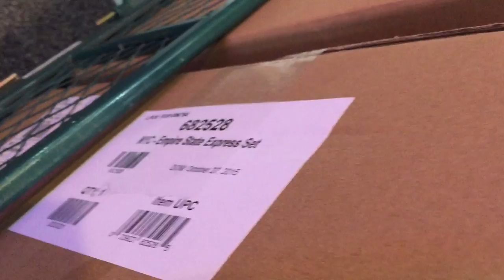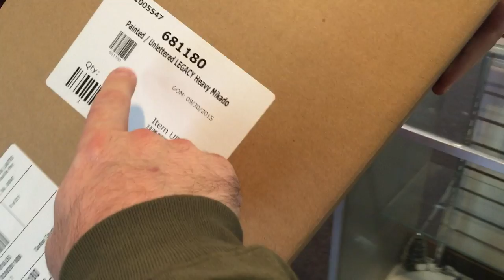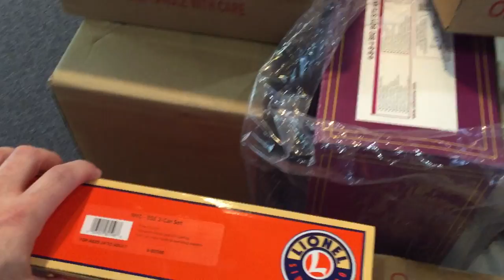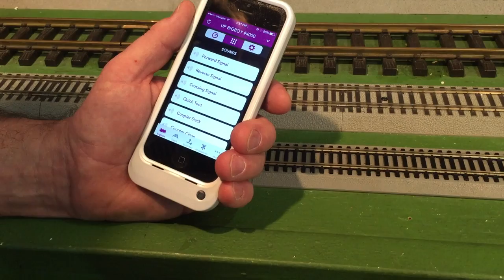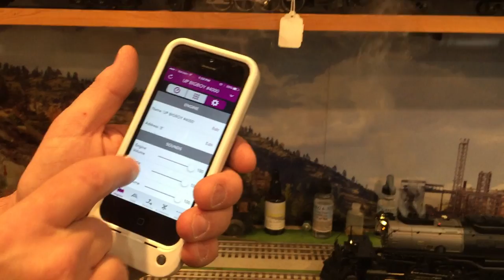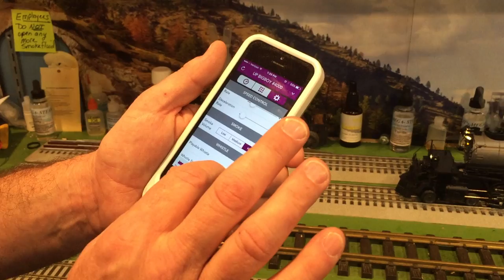Eric's Trains - Episode #56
Episode 56 of Eric's Trains. In this episode: A trip to the train store! More videos on the Eric's Trains Youtube channel